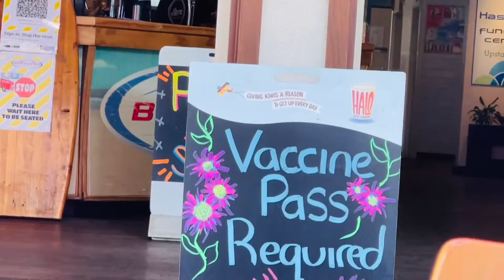Kurdaps || Cleaning, Eating, Cooking